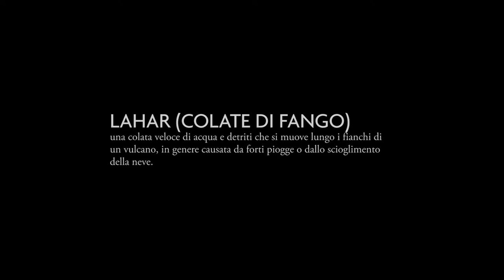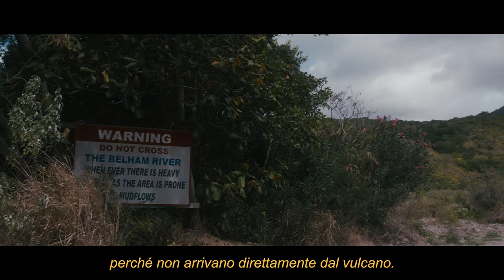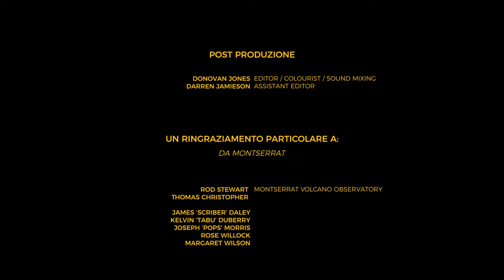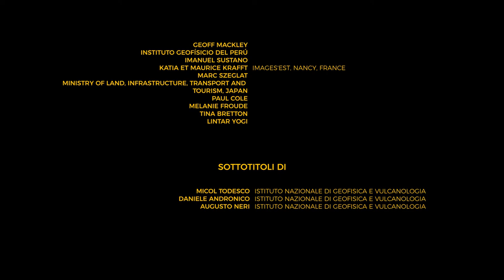Un Fiume di Roccia (VolFilm)